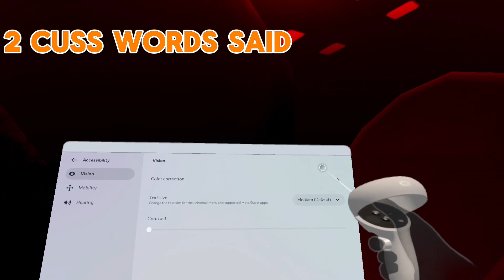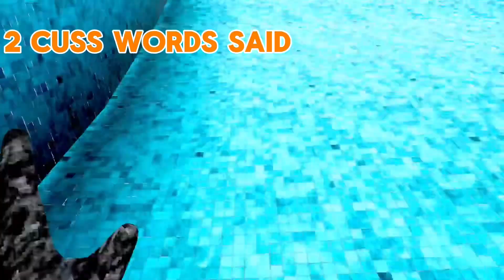Scary baboon but every time I cuss it gets scarier!!